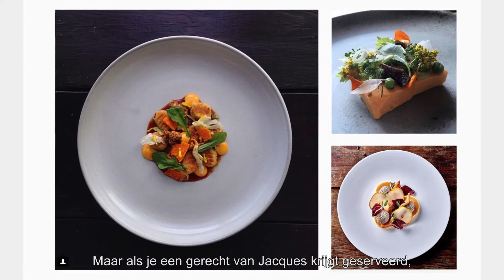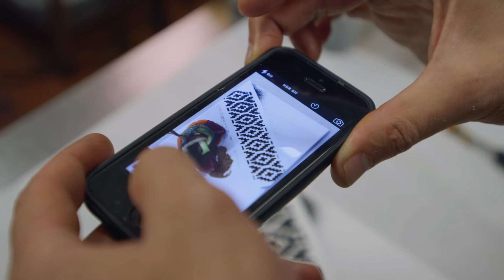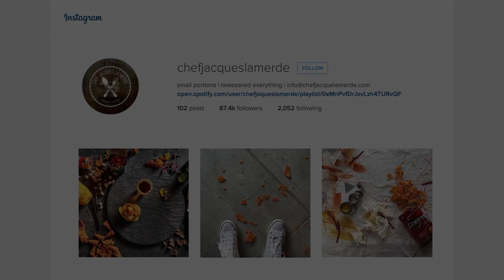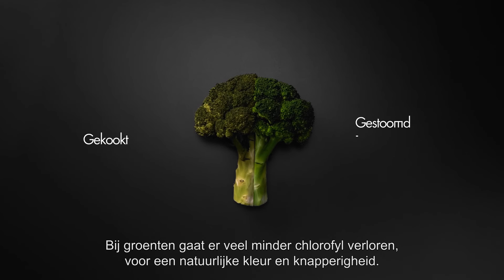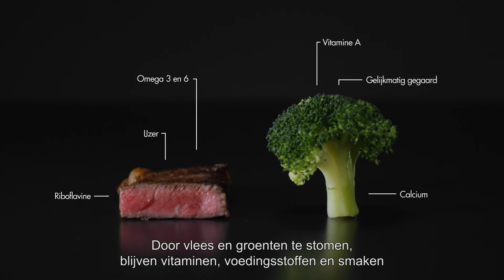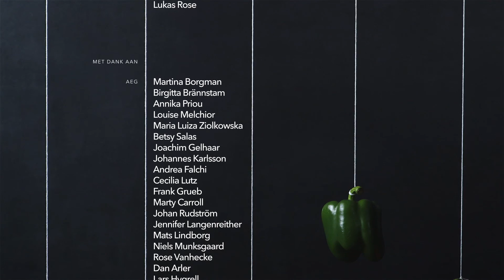Tasteology - Aflevering 4 | Beleving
Meer dan enkel eten en drinken.

In de vierde video van de AEG Tasteology docu-serie staat beleving centraal. Denkt u dat muziek invloed heeft op hoe u smaak ervaart?